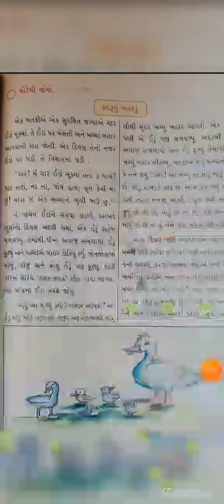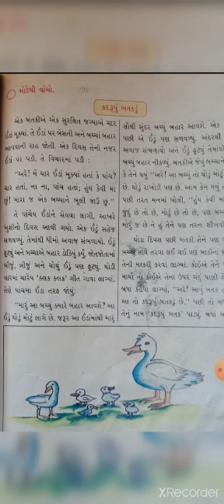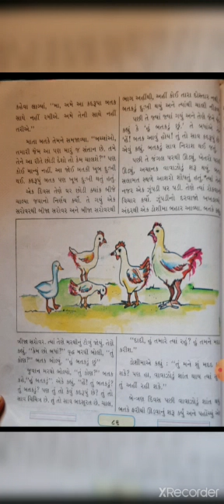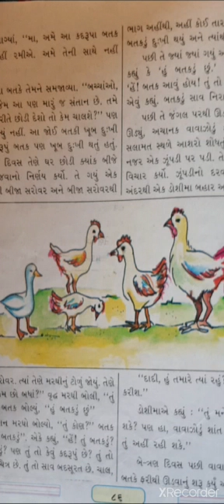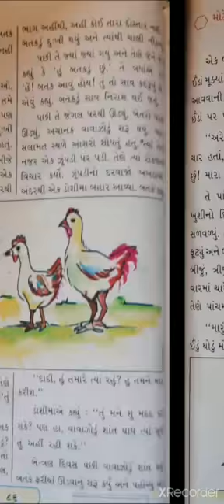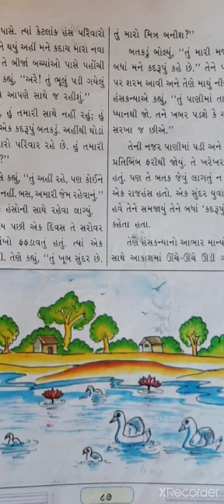STD - 3 - GM - Gujarati : Ch - 6